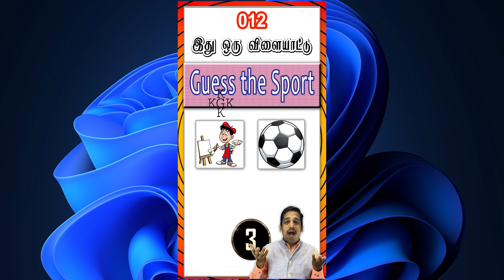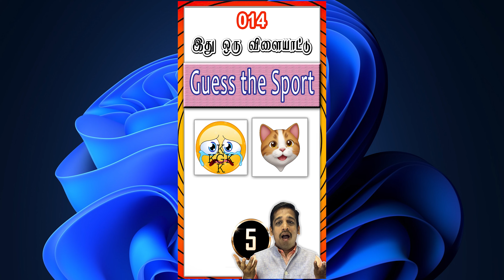Guess the Sport by Emoji? ⚽🏀🏈 Emoji gandhikumar youtube comment quiz #1 Sport 11 15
Guess the sport from emojis and dive into our latest emoji quiz and see how many you can get right! This fun and engaging quiz challenges you to decode the sporting world through the language of emojis. With each emoji representing a different sport, it's your task to guess the sport accurately. Whether you're a sports enthusiast or just love a good quiz, this emoji challenge is perfect for you. Remember, each guess the sport emoji quiz is designed to test your knowledge and entertain. Don't miss out on the fun – see if you can become the ultimate emoji quiz champion!

Full funny questions with enjoyment with general knowledge school college Taking some time to develop common sense will bring many successes in your life Gain common sense with humor Share time with happiness as much as possible